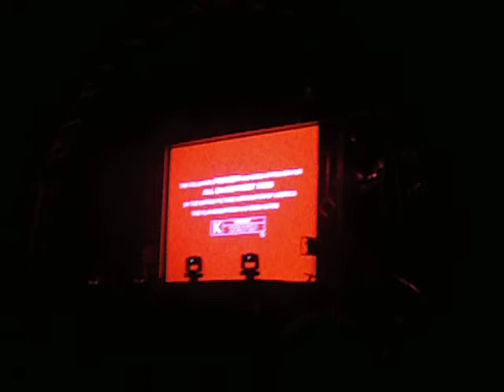Backstreet Boys - Brian's "Enchanted" Remake Video @ Wolf Trap Vienna, VA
This is US Tour @ Wolf Trap Vienna, VA June 9, 2010

The Boys made short clips of different movies and this one was Brian's "Enchanted" Remake Video...